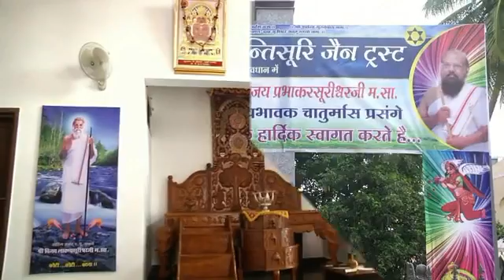Pravachan by P.P.Acharya Vijay Prabhakar Surishwarji M.S.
Pravachan by P.P.Acharya Vijay Prabhakar surishwarji M.S.Video from shamahesh